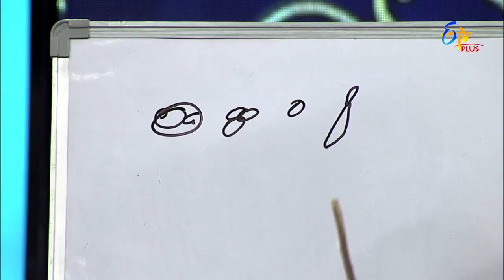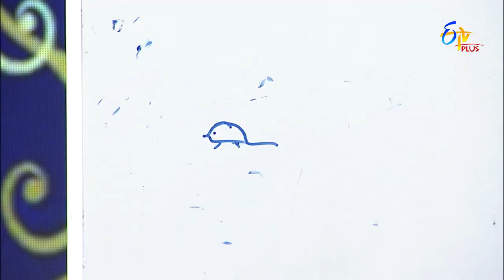Back To School | Happy Days | 10th September 2021 | ETV Plus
In the round of Back To School, participants have to answer various questions asked by the hosts.